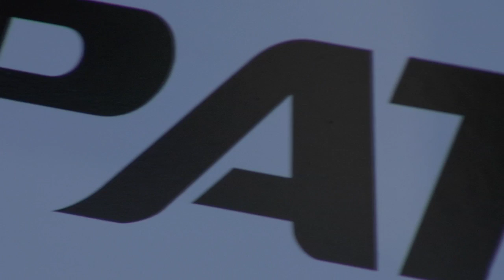Military Patrol Boats